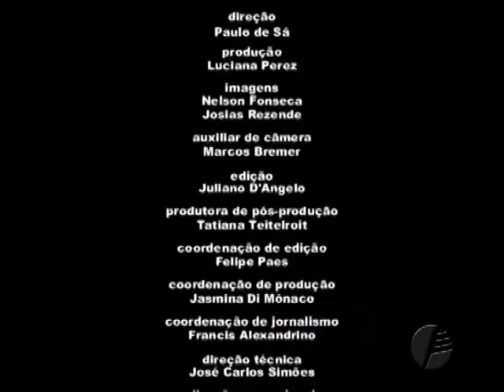STEPAN NERCESSIAN FALA DA EMOÇÃO DA FAMÍLIA DE CHACRINHA E DE ARTISTAS COM SEU PERSONAGEM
PARTICIPE DO MAIOR GRUPO NO FACEBOOK SOBRE CHACRINHA E AS CHACRETES